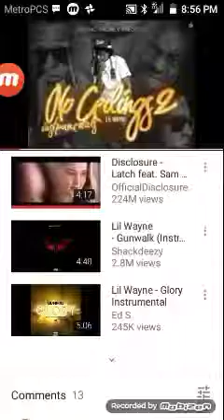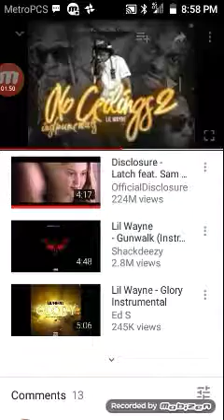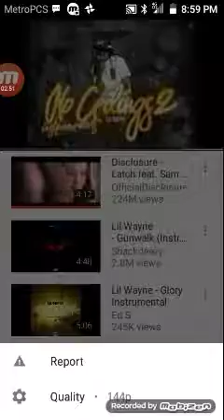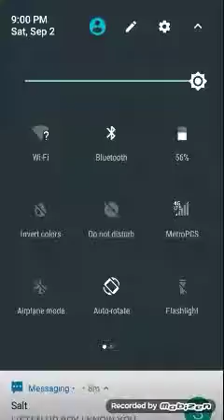I beat it on